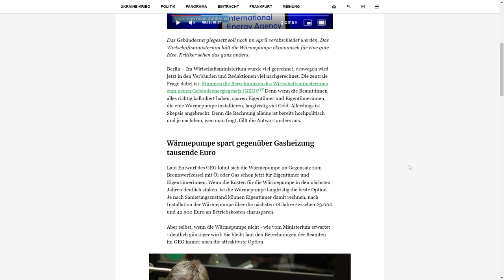Das kann so nicht Funktionieren mit Wärmepumpe und co. (kleines gedanken laber video )